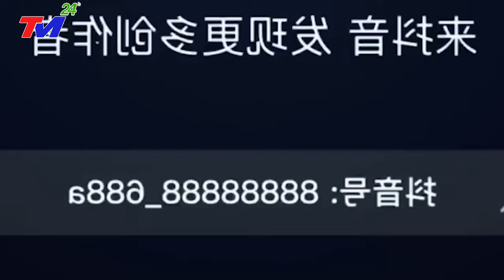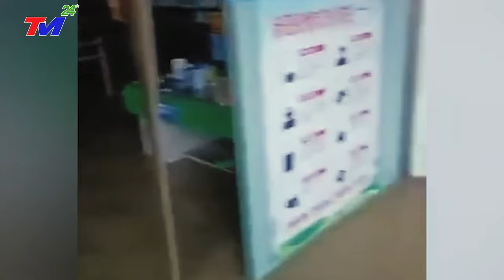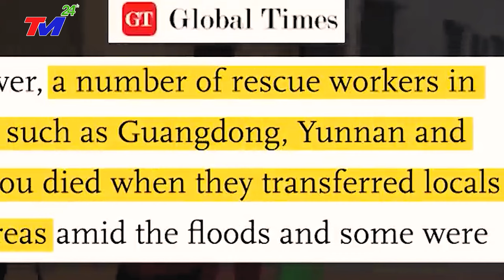TIN MỚI NHẤT: BÃO SỐ 6 GÂY LŨ LỤT KINH HOÀNG ở Trung Quốc ĐƯỜNG BIẾN THÀNH SÔNG, BẮC KINH CHÌM RỒI!